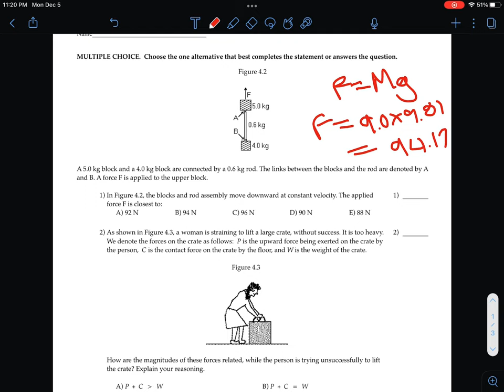Question 1 Chapter 4